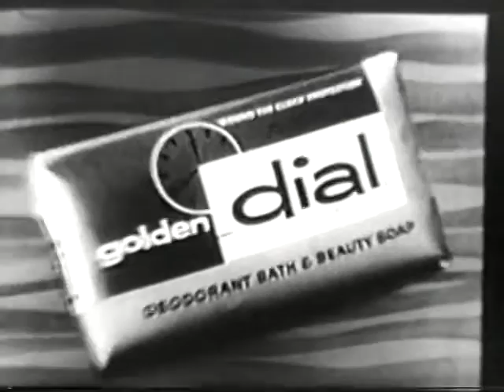Golden Dial Soap 1957